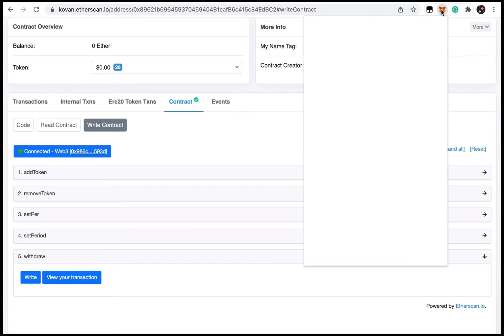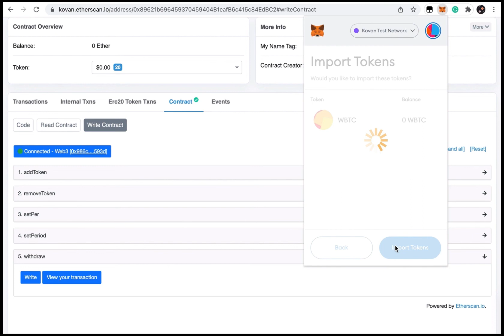DeSyn Protocol Testnet Faucet Withdrawal Tutorial